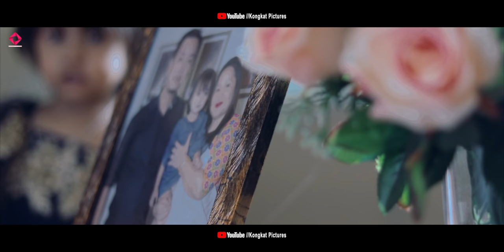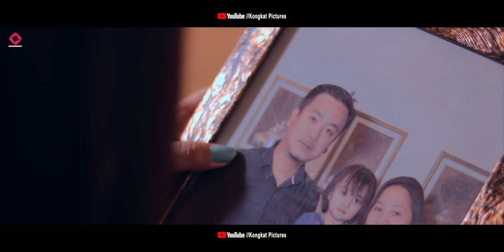Durvi_Neser Jang || Official Release|| 2019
In association with ND Production
| Durvi_Neser Jang |
Cast: Durvika Teronpi, Ruplin Kropi, Ankur Teron & Bobby Engtipi
Singer : Nitu Timungpi
Lyrics & Tune : Akon Timung
Make Up: Riki Teron
Costume: Oly Teronpi
DOP & Edit : Biks Moirang
Concept & Direction: Bijoy Lekthe